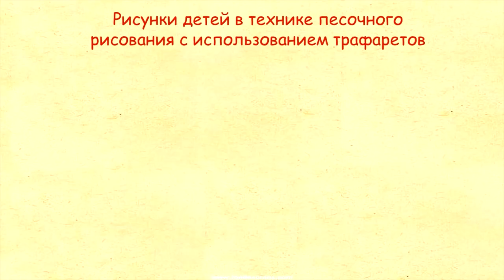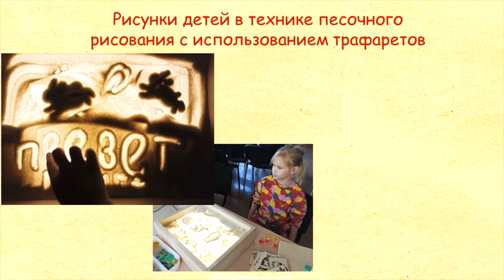Рисуем песком: Александр Блок «Зайчик»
Библиотека № 17 имени Н.М. Рубцова приглашает послушать стихотворение Александра Александровича Блока «Зайчик» и посмотреть создание иллюстрации к произведению в технике песочного рисования. В завершении мастер-класса представлены рисунки ребят, посещающих занятия по рисованию песком в библиотеке. Больше интересных мероприятий на нашем сайте Библиотеки Архангельска